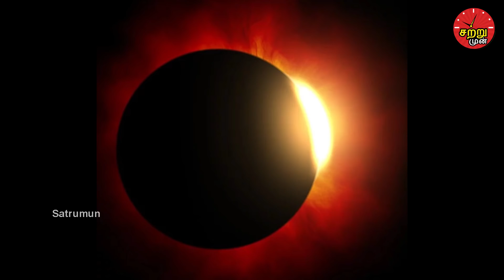சூரிய கிரகணத்தில் விலங்குகளுக்கு நடக்கபோகும் ஆபத்து தெரியுமா? Solar Eclipse 2020 | India | Tamilnadu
See what is going to happen for animals in solar eclipse 2020

சூரிய கிரகணத்தில் விலங்குகளுக்கு நடக்கபோகும் ஆபத்து தெரியுமா? solareclipse #2020

This year's first solar eclipse which is called as Surya Grahanam by people is going to happen tomorrow. Solar Eclipse means, the moon comes between the sun and earth, making very small portion of sun to the people in earth. And this eclipse is globally visible in many countries and also in some parts of India. By this solar eclipse, some changes will happen to animals and birds. In this video we are going to see what is going to happen and its full details.